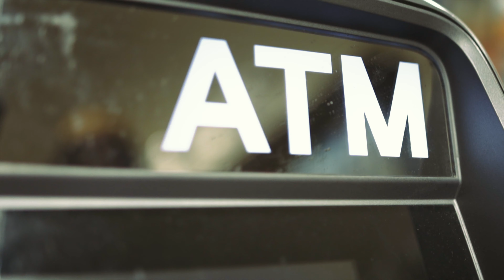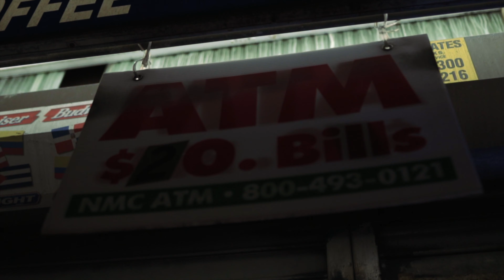DEAD PEOPLE $$$ STRATS IB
hustler favorite
trapper favorite
driller favorite
modern hip hop beat with modern dancehall twist...